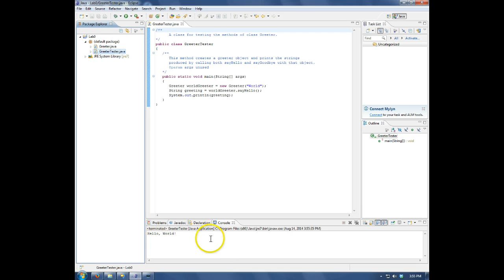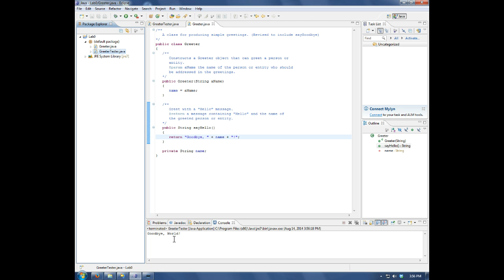Eclipse Run, Edit, Save, and Run Cycle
This how-to demonstrates the run, edit, save, run cycle for a Java project in Eclipse.